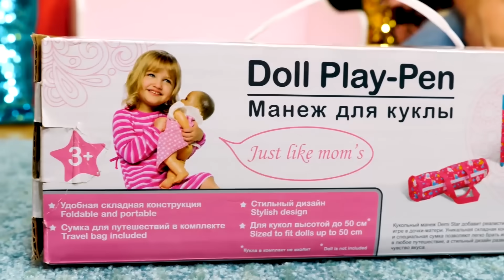Baby Born için bebek arabası. Bebek bakma videosu.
Bebek bakma videosu. Baby Born Anabelle için bebek arabası gerekiyor. Çok güzel pembe bebek arabamız var. Onunla dışarıya gidelim. Yanımıza mama alalım. Öğleden sonra Baby Born uyudu, dışarıya çıkmak için başka bebek arabamızı almamız lazım.

Uygulama App Store ve Google Play’den aşağıdaki bağlantılardan indirilebilir:
Kız oyuncakları kanalımıza hoş geldiniz! Burada kız oyunları ve oyuncakları, eğitici ve eğlenceli videolar. Kız oyuncakları çok eğlenceli oluyor!